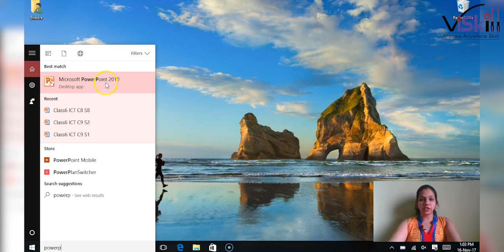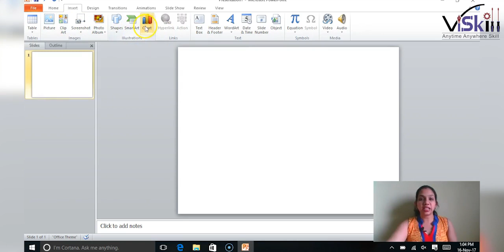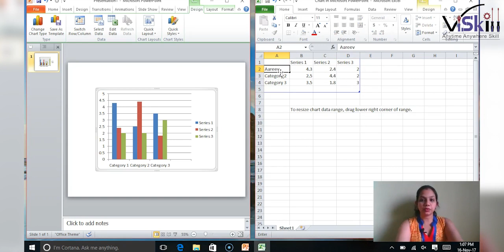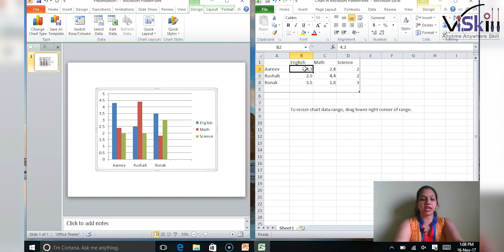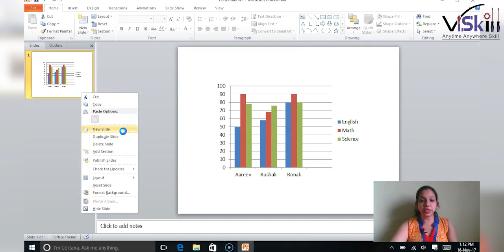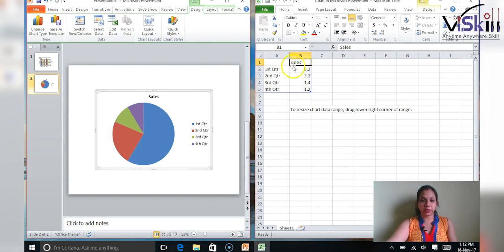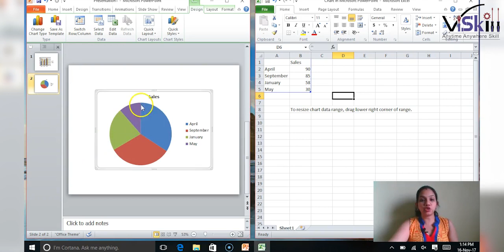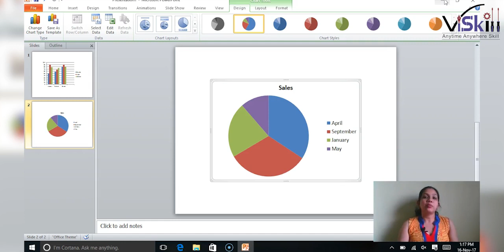Basics of Microsoft Powepoint S8